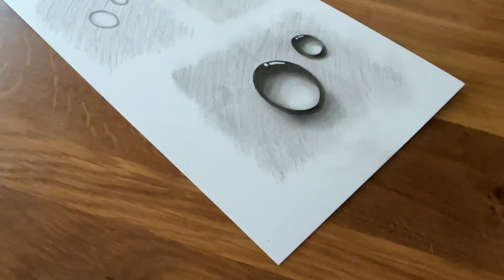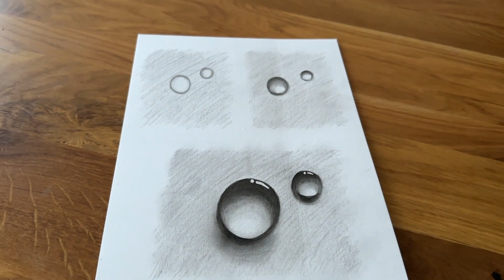Good Better bBest way to draw a Marble ball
Incredible way  of doing a 3d drawing of a Marble ball